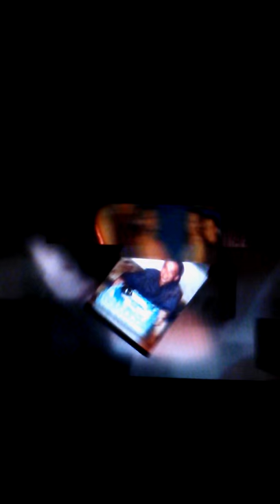Seth Anthony DuCharme